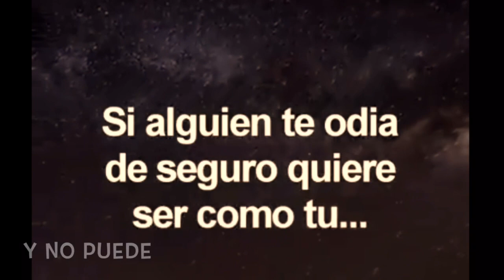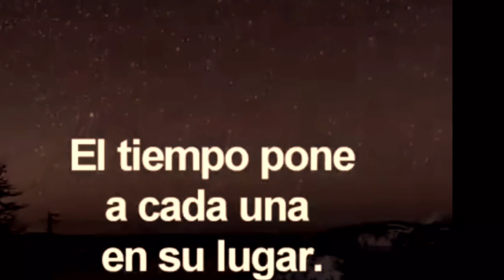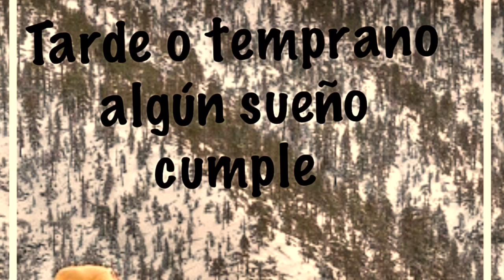Noches Eternas. Maricela